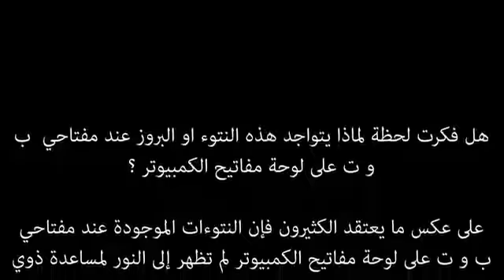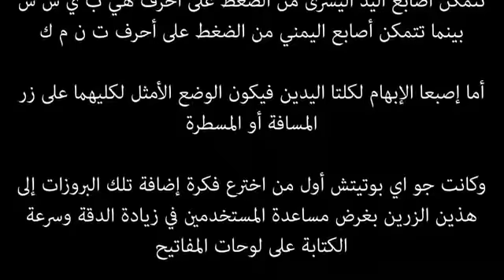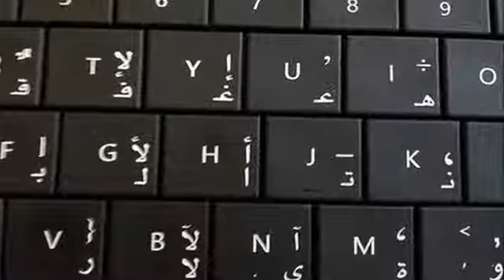ماهو سر وجود ازرار لوحة المفاتيح بهذا الشكل ؟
عجائب وغرائب و كل ما هو جديد